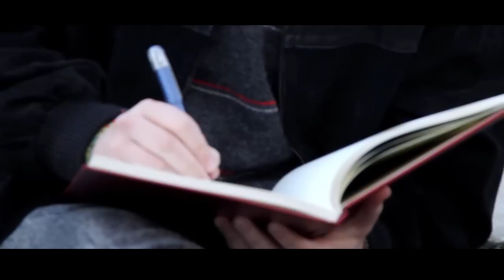Lost in Trascription - Short Film | Elisa Spigariol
YOU CAN ACTIVATE ITALIAN SUBTITLES!

This is a weird short film a friend of mine, Elena Sozza, wrote to me. I wanted to thanks Elspeth, Brad and Charles for being such amazing actors. Peter's room for being a lovely setting and Matteo for letting me, more or less, use his bed. Then thanks to everyone who supported this project and sorry if I took away a bit of your time.

Ellie